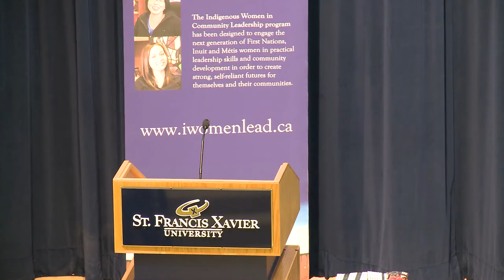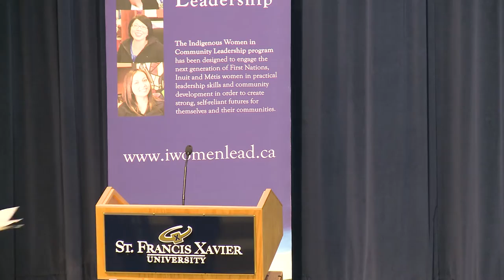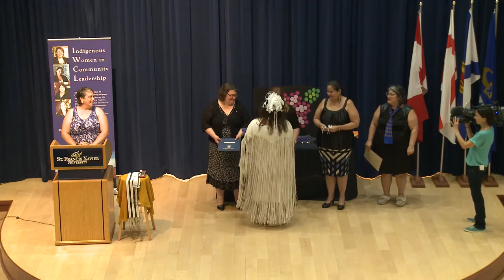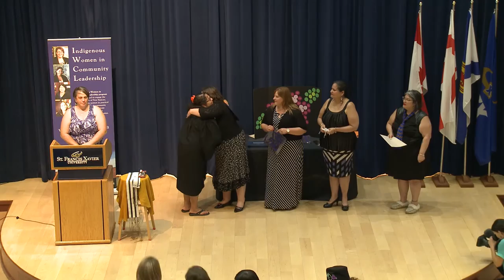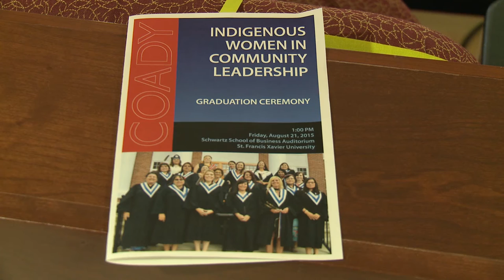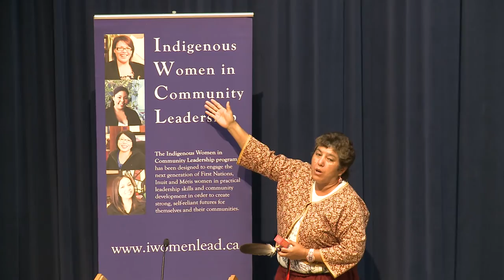Graduation ceremony - 2015 Indigenous Women in Community Leadership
Recorded by Coady International Institute at StFX University on Friday, August 21, 2015. This is the fifth cohort of the program, funded generously by Imperial Oil Foundation. Video runs one hour and 13 minutes. Note: poor audio during opening and closing prayers when speaker not at microphone.

Appearance cues:
Welcome by Robyn Bourgeois, Coady Institute - :01
Honour song by Elder Beverly Jeddore/Andrea Curry - :54
Opening prayer by Beverly Jeddore - 8:05
Gord Cunningham, Coady Institute - 13:19
Beverley Jacobs, keynote speaker - 20:44
Presentation of certificates - 40:50
MiKenze Jordan, valedictorian - 56:04
Closing prayer by Beverly Jeddore - 1:07:20